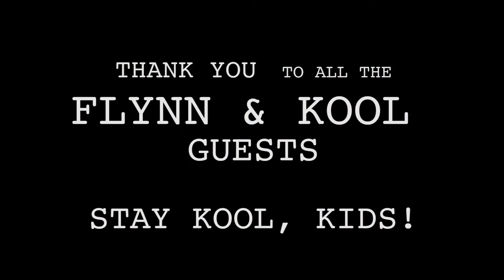Slow Motion Booth Denver | The Kool Kids | SlowMotion